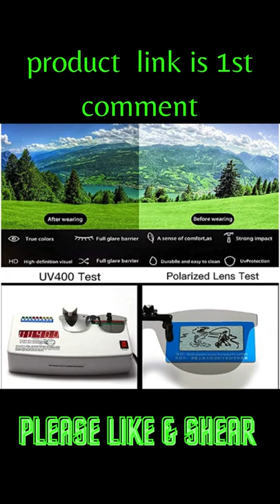Long Keeper Clip on Sunglasses UpaClaire world best#Driving # online Shopping Glasses TERAISE#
Long Keeper Clip on Sunglasses - Polarised Clip on Flip up Sunglasses fit over Eyewear Glasses with UV Protection Clip-on Sunglasses for Driving Fishing Outdoor
To purchase this product please visit the

①.PRODUCT SIZE - Lens height: 47mm(1.85 inches), lens width: 70mm(2.76 inches), bridge width: 15mm(0.59 inches), frame width: 140mm(5.51 inches). HOW TO KNOW THE SUNGLASSES CLIP IS FIT YOUR GLASSES? - Suggest: glasses frame length (measure the widest part) is less than 12cm (4.72 IN), frame height (measure the highest part of your glasses) is less than 4.5CM (1.77 IN).

②.UV400 PROTECTION POLARZIED LENS - Anti glare from road, water and glass wall cause by sunlight reflection, capable of blocking 100% of harmful UVA and UVB radiation, provides you clear and comfortable vision while protecting your eyes against long term UV damage. The lenses coatings are ideal additions to your existing pair of glasses or new spectacles if you spend a lot of time in the sun.

③.EASY TO USE - The spring loaded flip up shade is easy to wear, just need to clip on over you existing glasses, you’ll get an brand new polarized function sunglasses. The clip on is tight and strong ensures it won't fall off from the frames.

④.ELEGANT AND STURDY CLIPS - This stylish clip on lens is lightweight, only 6.8g, you will hardly feel them when wearing it. Clip is small and easy to use, it’s more elegant than the traditional big lousy clips. This square clip on sunglasses is fitted with high quality TAC polarized lenses and soft rubber clip with 180 degrees flip up design, durable and convenient to carry.

⑤.OCCASION - Different color lenses will match your different needs. Gray and Blue lenses are for day use, yellow lenses with night vision function are good for night use. Long Keeper clip on sunglasses is Ideal for driving, golf, fishing ,skiing, cycling climbing Trekking or others outdoor activities.

Other products videos link